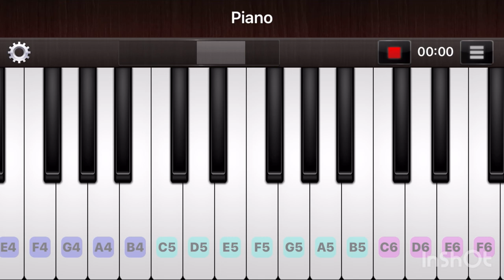Christmas piano we wish you a merry Christmas